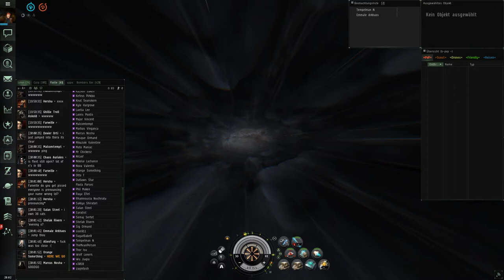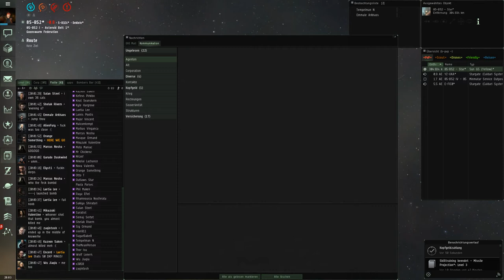Bombers Bar vs. Goons....2,08b kill again!!!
Carrier kill !